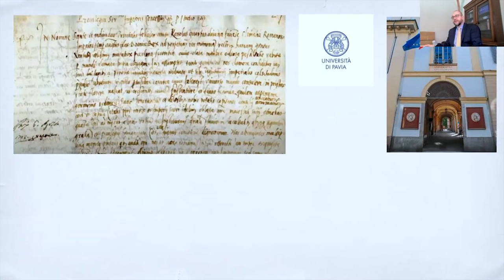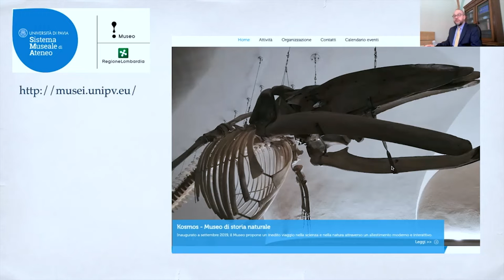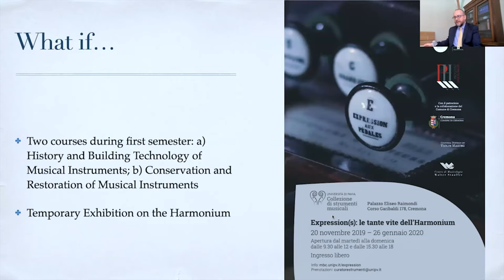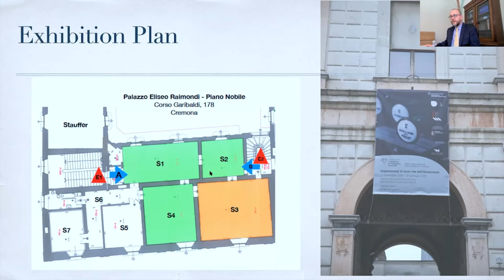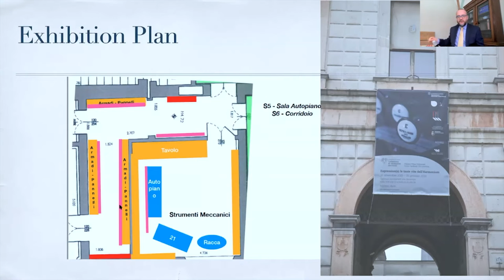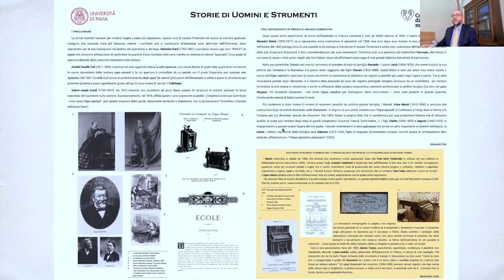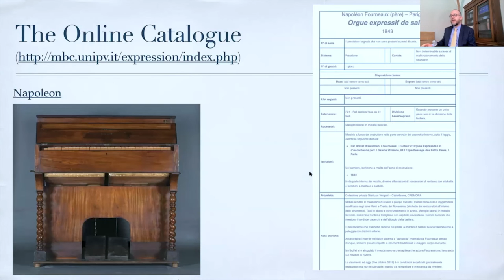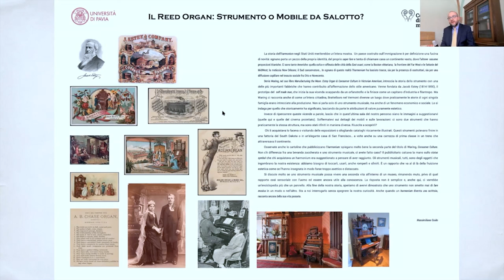In the Process of Becoming: The Musical Instrument Collection at Pavia University | AMIS 2021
In the Process of Becoming: The Musical Instrument Collection at Pavia University as a Museum Gallery, a Project Incubator, and a Conservation Workshop

Massimiliano Guido, Pavia University

Founded in 1361, Pavia University is one of the most ancient universities in the world. The University Museum System has a small but rather significant collection of musical instruments. Since 2016, the department has offered a unique master’s program in Conservation and Restoration of Musical Instruments. This course is having a meaningful impact on the collection itself. Not only has the increasing media attention brought new donations, significantly enlarging the number of historical keyboards (harmoniums and fortepianos), but the students and restoration faculty are using the collection more and more as an experimental field for training. In this paper, I will describe how the collection is developing thanks to the special blending of its museum vocation and its academic potential.

I will focus on the backstage of the temporary exhibition Expression(s): The Countless Lives of the Harmonium, elaborating on how the idea of putting together some instruments for a play-and-go experience during an international conference developed into a real exhibition. An instrument makes music, but also tells different stories: about its makers, the composers, the musicians, the people who listened, and many more. The whole idea of what was on display came from a combined didactic and research experience: a seminar with musicology students about the layout and narrative of the exhibition; a workshop with restoration students about the photographing, preparation, and presentation of the instruments; a dialogue with colleagues on the multidisciplinary potential of such an event.
The present case will also contribute to the ongoing discussion concerning a new definition of museum recently advocated by ICOM.

Massimiliano Guido is curator of the Musical Instrument Collection at Pavia University and Associate Professor in the Musicology and Cultural Heritage Department, where he teaches courses on the History of Musical Instruments, Musical Iconography, and History of Restoration.

This presentation was delivered at the 2021 Meeting of the American Musical Instrument Society.